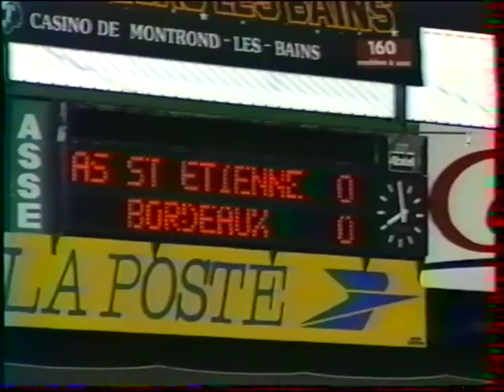ASSE 2-1 Bordeaux - 23e journée de D1 1994-1995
Malmenés en championnat (ils sont 13es) et sèchement éliminés de la Coupe de France à Montpellier une semaine plus tôt, les Verts ne vont pas fort en cette saison 1994-95. Et la réception d'un Bordeaux conquérant ne s'annonce pas de meilleure augure pour la suite.
Pourtant, ce match va défier tous les pronostics...

Après un premier acte terne, tout se joue en seconde période : le Polonais Swierczewski déclenche une bagarre avec Didier Sénac qui aboutit à son expulsion. A 10, les Verts encaisse un but sur la première occasion bordelaise mais Laurent Blanc, coupable sur l'ouverture du score, se rattrape immédiatement en égalisant dans la foulée !

Le match devient fou après l'expulsion de Histilloles, là aussi sur un mauvais geste et c'est finalement Ziadi, servi par Blanc, qui donne la victoire à l'ASSE à 10 minutes de la fin.
Valeureux, courageux et déterminés, les Verts ont fait plaisir à leurs supporters le temps d'une soirée magique.
Malheureusement, ils mettront plus de deux mois avant de regoûter à la victoire et termineront relégables...

Pourtant, la saison avait bien commencé avec de probants succès 4-0 comme ici face à Montpellier :

Mais cette saison aura connu plus de bas que de hauts, comme lors de ce marasme total à Nantes :

Dire que 14 ans plus tôt, c'est lors d'un ASSE-Bordeaux que les Verts décrochaient leur 10e titre...

Fin 2009, c'est un Bordeaux champion que l'ASSE étrillera à Geoffroy-Guichard sur le score de 3-1 :

Images cellule vidéo club et Alex Mahinc